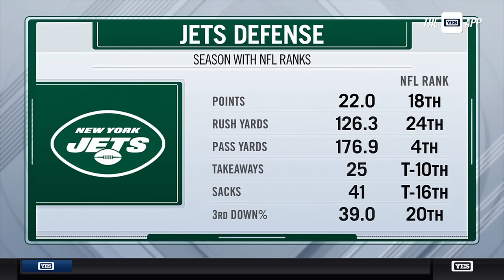Robert Saleh joins TMKS ahead of final game of 2023-24 season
Jets head coach Robert Saleh joins The Michael Kay Show ahead of the final game of the 2023-24 season against the New England Patriots.